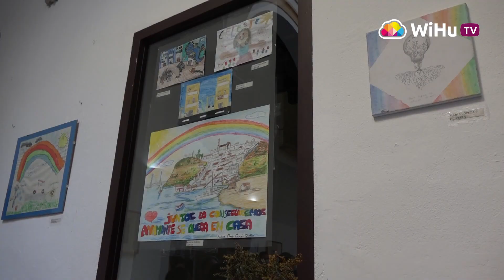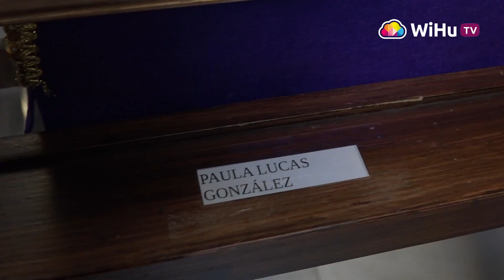Ayamonte entrega los premios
Ayamonte entregó los premios de los concursos online celebrados durante el periodo de confinamiento, a causa de la pandemia de Covid-19, como el de dibujo infantil y el de los pasos de Semana Santa en miniatura. Aquí te mostramos un resumen del acto celebrado el Centro Cultural Casa Grande